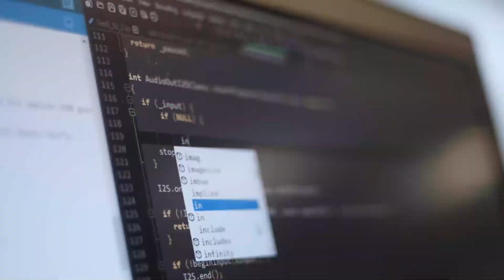Creating new growth platforms with design, engineering and science - extended version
We champion the call to move humankind forward, partnering with the ambitious to envision and build new growth platforms: brands, products, services, and experiences.

Working together across a global network of design studios, research labs, and engineering centres, our diverse expert teams create breakthrough solutions to our clients’ most challenging opportunities.

Explore how our design, engineering, and science teams combine advanced thinking and creativity